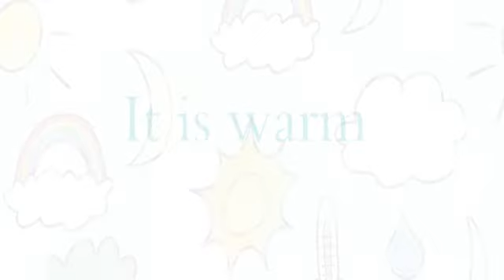days of the week + months of the year + seasons of the year + weather learning English